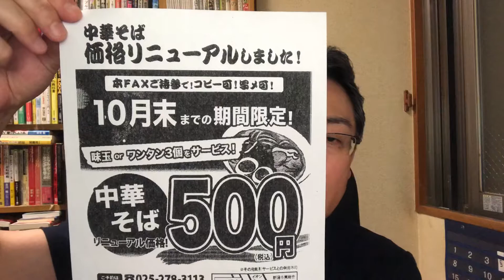【2682号】ラーメン屋もFAX-DMの時代！その弐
【法人営業＆高額商品専門コンサルタントの長谷川博之です】
商いは門門チャンネルは、商売繁盛のコツが手に入る月刊誌「商いは門門（あき­ないはかどかど）」に掲載されているコンテンツをメインにしています。
商いは門門は、150業種6000回以上のコンサルティングをおこなった長谷川博之が執筆し、株式会社リンケージM.Iコンサルティングより発行しています。。

●「商いは門門」の詳細と見本誌無料プレゼントはこちらをご覧­ください。
●長谷川博之オフィシャルブログはこちらを­ご覧ください。
●長谷川博之オフィシャルメールマガジンはこちらからご登録ください。
●長谷川博之のFacebookはこちらをご覧ください。
●長谷川博之のInstagramはこちらをご覧ください。